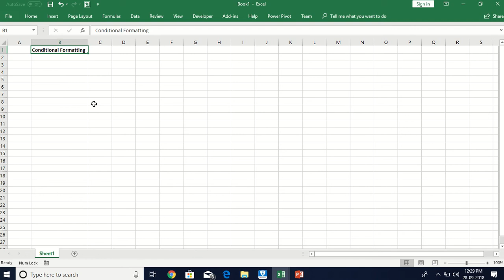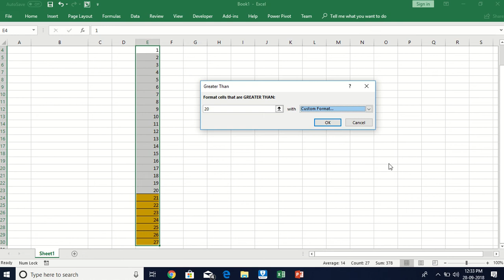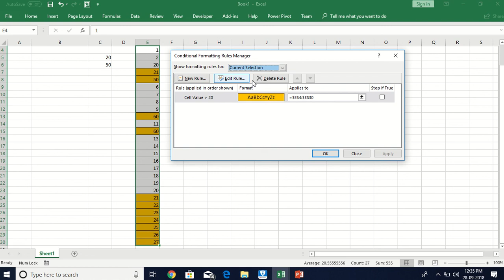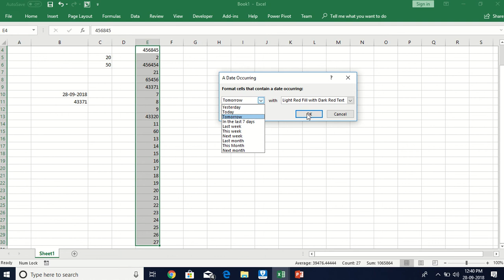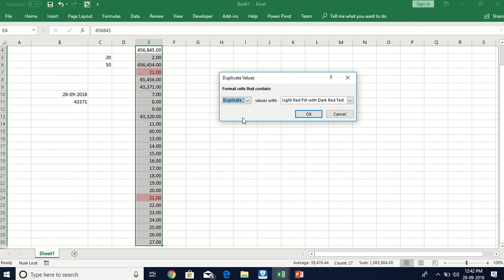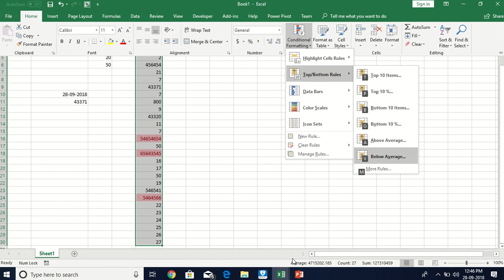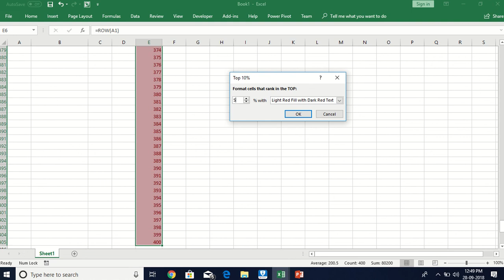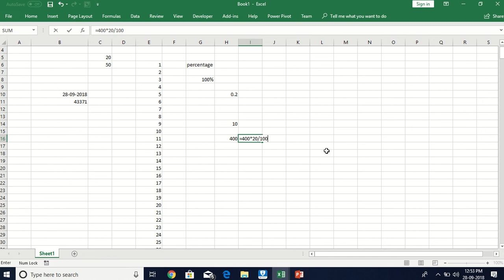LEARN CONDITIONAL FORMATTING - PART 1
Learn Excel, share and follow this channel for more quality content related to analytical courses.